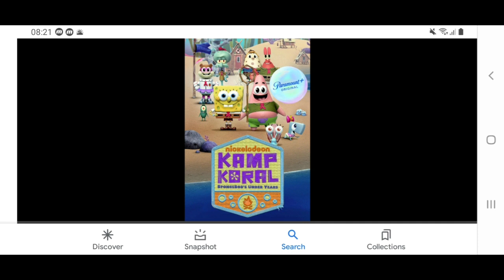Nickelodeon on Bananana! TV9 et TV3 Malaysia vs Gulli France | Maintenant vs Avant